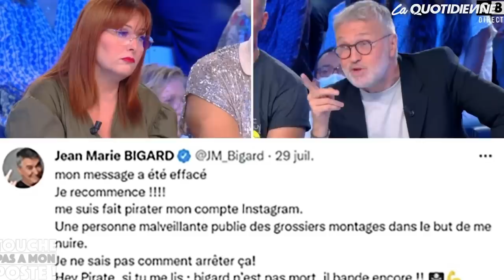Chrystel Camus chez Hanouna 🍍 Liens sous la vidéo 👇